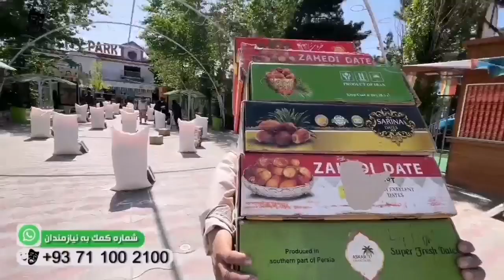اشک ولخند پیرمرد که 600 افغانی اش گمشده است در روی جاده ها دیوانه وار میگردد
اشک و لبخند
سردار نظری
اشک لبخند
کمک به نیازمندان
کمک به نیازمندان کابل
کمک به خانواده های نیازمند
afghan pranks
Afghanistan pranks
افغان فنی پرانک
کمره مخفی